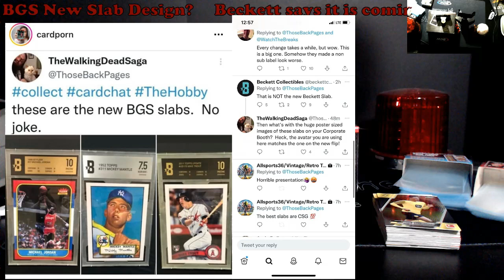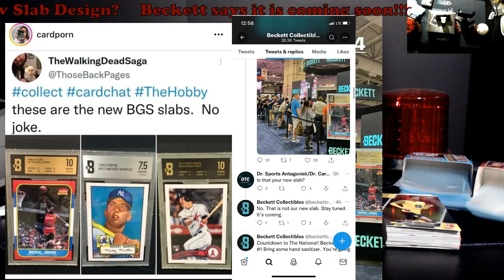New Beckett Slab?? -- Beckett says it is coming soon!!!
1811 N Dixie Ave #104

Who do I collect:
Roberto Clemente
Michael Jordan
Nolan Ryan
Sidney Crosby
Vintage Cards